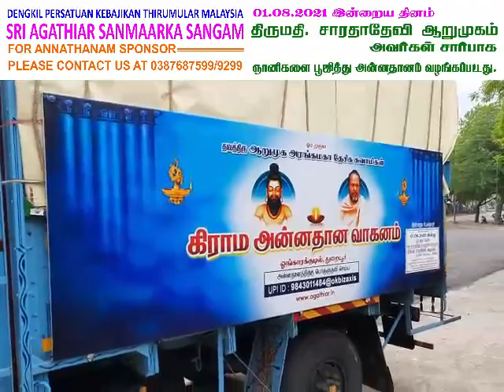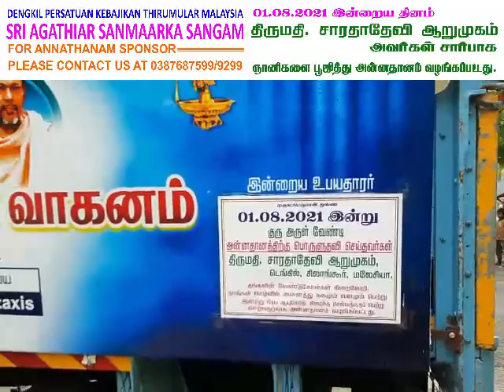1.8.21 Annathanam sponsored by Mrs. SarathaDevi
Video from Kamalah